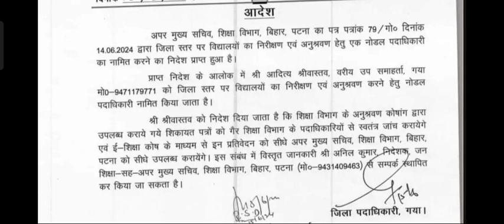अब इस तरह से होगा विद्यालय का निरीक्षण नोडल पदाधिकारी नामित